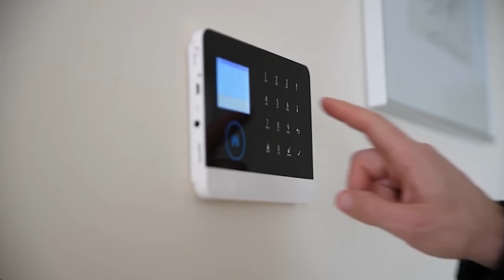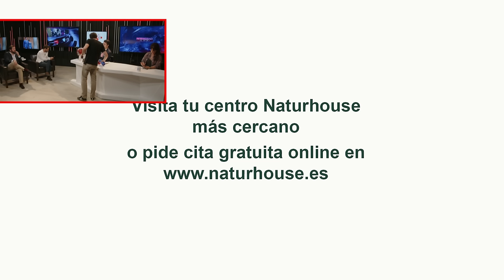🔴Salen a la luz las claves de los documentos del caso Begoña Gómez que horrorizan a Sánchez🔴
En este video, descubriremos las claves de los documentos del caso Begoña Gómez que horrorizan a Sánchez. ¡No te lo pierdas en DistritoTV!